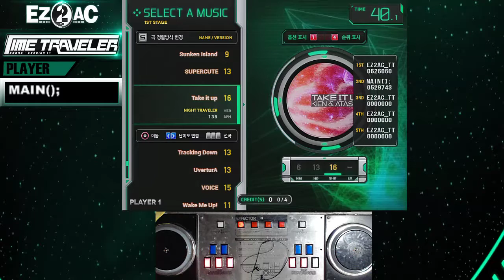[ez2ac 10k] Take it up SHD (16)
Option : N Mirror